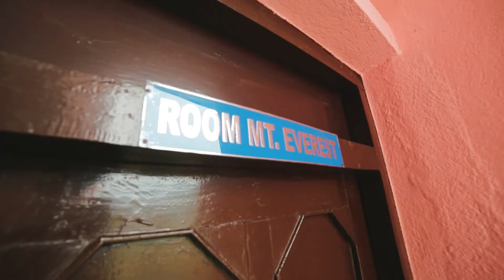HOUSE RECONSTRUCTION | Sharing The Good in Nepal // Day 5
5th day was very versatile as we visited many houses and two schools! Sun was burning hot but we were going strong. Nepalese people are so heartwarming :)